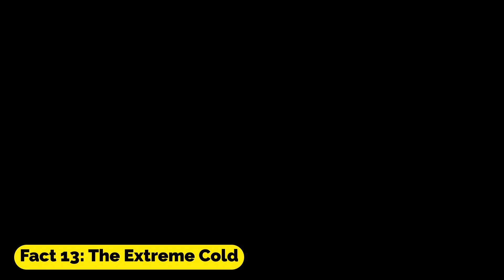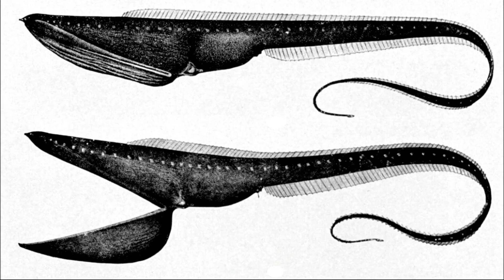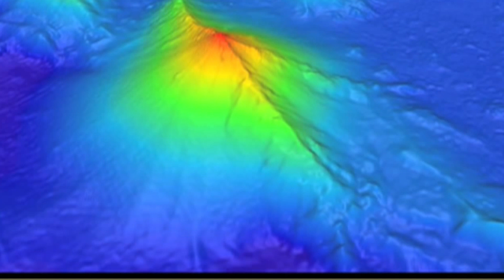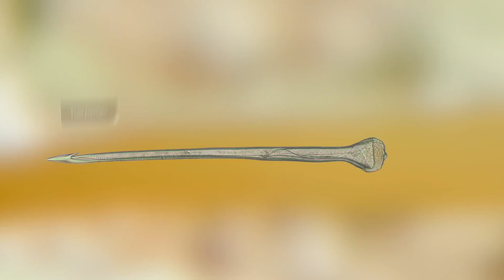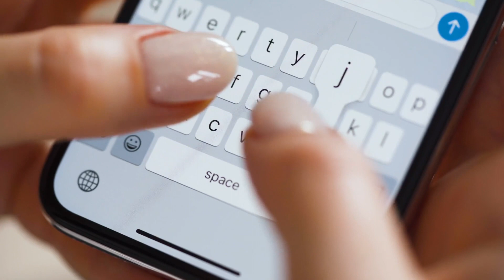15 Terrifying Secrets Lurking in the Deep Sea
Discover the mysterious and terrifying world of the deep sea with these 15 scary facts. From crushing pressure to eternal darkness, this harsh environment is home to some of the most bizarre and frightening creatures on the planet. Join us on a journey through the abyssal zone and explore the frigid depths where few have ventured before. Learn about deep-sea volcanoes, mysterious secrets, and delicate ecosystems that are threatened by human activities. Whether you're a marine enthusiast or simply curious about the unknown, this video will give you a glimpse into the fascinating world of the deep sea. @supremefive9951